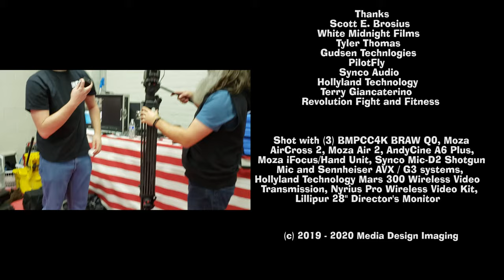The Prize short film 4K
Two people fighting for the love of one girl

FunMill Film Festival and Competition, Feb 16, 2020

  More than just a Belt on the Line

 Mike                                            Kyle Houstyn
 Bob                                           Jerrod Primm
 Boss Man - Bearded Warrior   Scott E. Brosius
Christina/Lauren/Champaign    Alicia Spurlock

                                         CREW

 Executive Producer                  Johnny K. Wu
 Producer                                  Scott E. Brosius

 Director                                          Johnny K. Wu
 Director of Photography          Scott E. Brosius

 Written by                                  Johnny K. Wu

 Composer                                  Aryavarta Kumar

 Camera Operators                  Shawn Adams
                                                   Tyler Thomas
 Camera Assistant                  Aaron Kasumic
                                                   Nick Muhlbach

 Visual Effects/Makeup                Ron George

 Behind The Scene                 Wayne Wong
                                                  Ron George

 Sound/Boom                         Terry Giancaterino

 Editor                                         Johnny K. Wu
 Color Correction/Grading         Johnny K. Wu
 Sound Design                         Johnny K. Wu

 Poster Design                         Wayne Wong

                                    Thanks
                            Scott E. Brosius
                        White Midnight Films
                              Tyler Thomas
                         Gudsen Technlogies
                                  PilotFly
                               Synco Audio
                        Hollyland Technology
                         Terry Giancaterino
           Revolution Fight and Fitness

          Shot with (3) BMPCC4K BRAW Q0, Moza
         AirCross 2, Moza Air 2, AndyCine A6 Plus,
     Moza iFocus/Hand Unit, Synco Mic-D2 Shotgun
           Mic and Sennheiser AVX / G3 systems,
    Hollyland Technology Mars 300 Wireless Video
      Transmission, Nyrius Pro Wireless Video Kit,
                 Lillipur 28" Director's Monitor